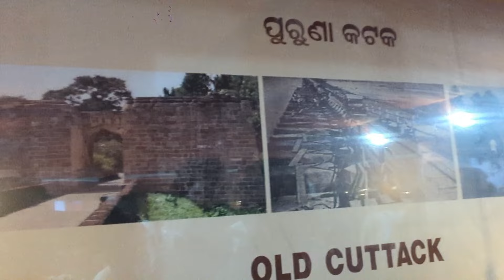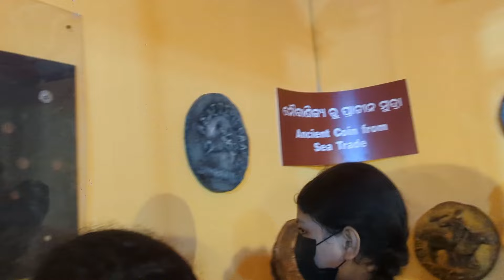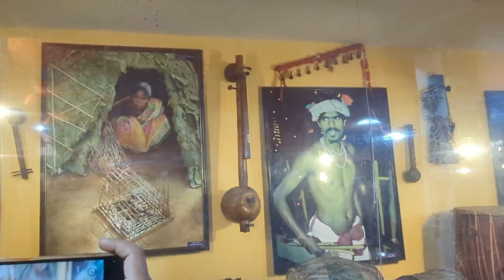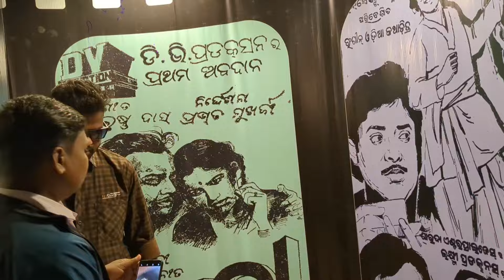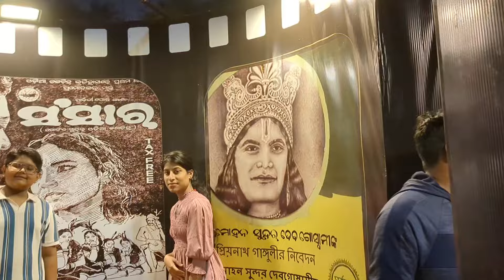କଟକ ବାଲିଯାତ୍ରା ଅନୁଷ୍ଠିତ ହୋଇଛି